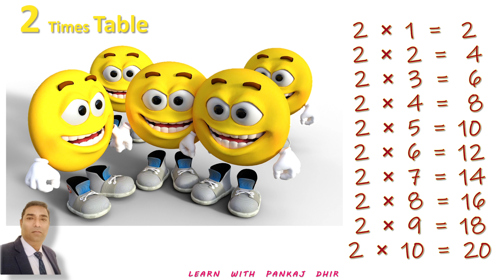2 Times Table in English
@ Learn with Pankaj Dhir